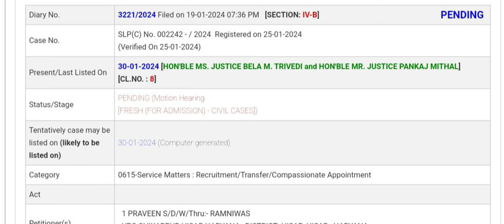कल का दिन CET भर्तियों के लिए निर्णायक, कल सुप्रीम कोर्ट मे सुनवाई !! Cet Court Case Latest update